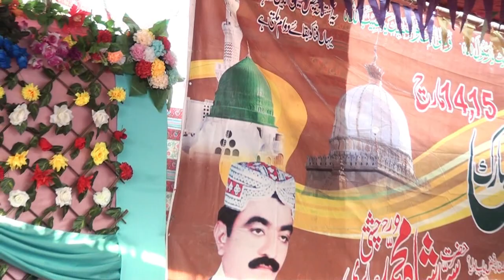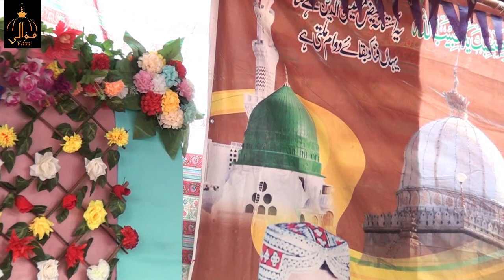Azhar Abbas Khan Qawal ! Naat Shrif Maray Kamli Waly dy Mukh Cho ! نعت شیرف میرے کملی والے دے مکھ !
Urs Mubark Hazrat Syed Shah Muhammad Chisthi Sabri Astana Aliya Lasori Shareef
March 2023

For more videos of Haji Inam Ullah Saeed Ullah Qawal

For Sehar Mehar ali Qawal Videos

Sher Ali Mehar Ali
Ghulam Abbas Qawal
Akhtar Shareef Sabir Hussain Qawal
Inam Ullah Saeed Ullah Qawal
Ameer Hussain Rafiq Hussain Qawal
Tuqeer Ali Khurram Ali Qawal
Atta Fareed Kalay Khan Bhaag Qawal
Badar Ali Bahdar Ali Qawal
Azhar Abbas Khan Qawal
Molvi Haider Hassan Qawal
Kashif Ali Zahid Ali Mattay Khan Qawal
Shujhat Slamat Ali Khan Qawal
Sarfraz Ali Iftikhar Ali Khan Qawal
Bakshi Slamat Khan Qawal
Aslam Akram Muhammad Din Qawal